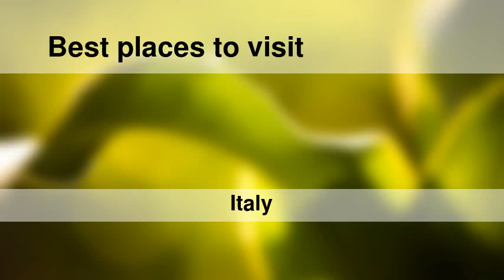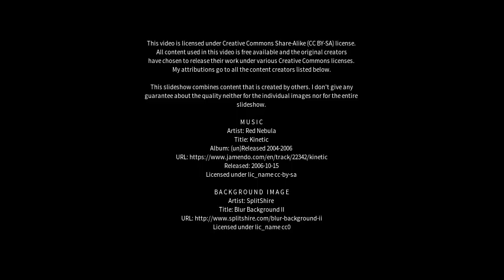Best places to visit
Best places to visit - Orzinuovi (Italy) Best places to visit - Slideshows from all over the world - City trips, nature pictures, etc.